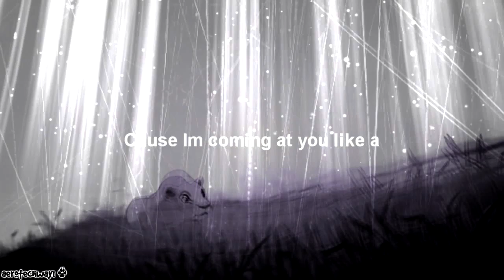{ You Wanna Play With Magic? }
► Random youtuber: "Hey Aero, can you make a dark, random, mysterious video?"

Aero:"Ok."

*Hears this song. Instant inspiration*

►Oh look, I discovered a cool song I've never heard before.

*Aww F***! Damn typos!*